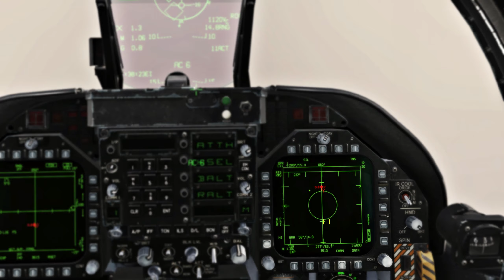Mission Interception | DCS cinematic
Re-uploaded due to voice crackles / breaks it had earlier. It still has few of em but way better than earlier.

Cinematic version of me and my friends having fun on 4YA multiplayer server.

Some of the clips are recorded straight from the "real time" action and some are added afterwards for cinematic purposes. The phraseology / brevity and all "radio chatter" are taken as they were said when we played.